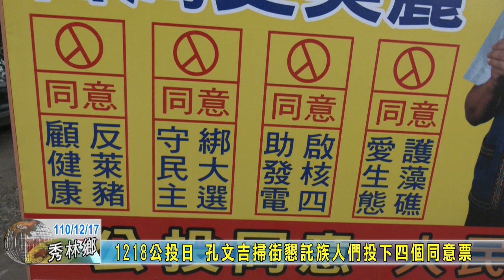20211217 02 1218公投日 孔文吉掃街懇託族人們投下四個同意票